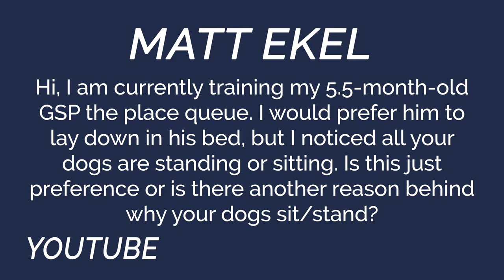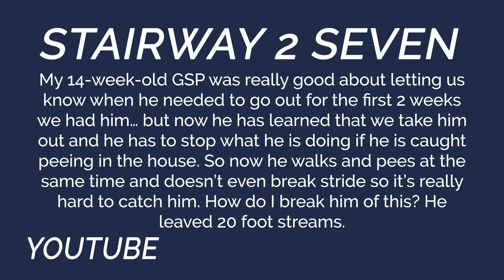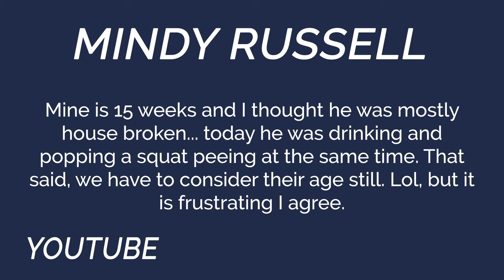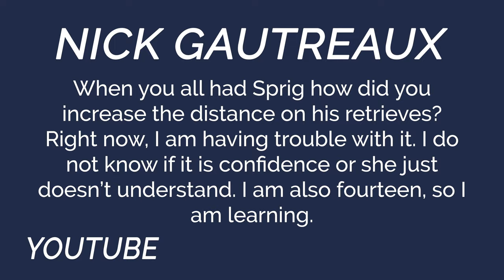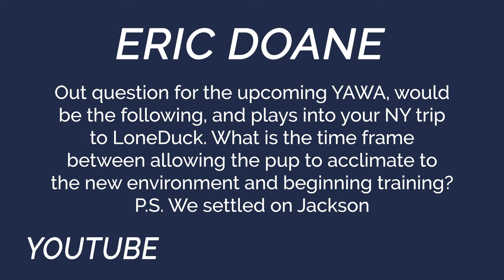You Ask We Answer - How To Train Your Dog For Longer Retrieves Episode 29: Part 2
Welcome to Standing Stone Kennels! In this video we talk about how to train your dog to complete longer retrieves and more! Follow along to see if your question was answered in this YAWA.

YAWA Questions Answered:
00:00 Intro
2:00 Why do you have your dogs sit/stand for the place cue?
8:35 How do I stop my puppy from peeing in the house/peeing while walking?
14:26 How do you increase distance on retrieves?
17:22 What is the time period for letting a dog acclimate to a new environment and beginning training?

5919 W Pleasant Valley Rd